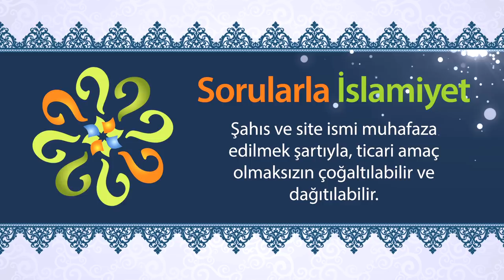"Allah iman edenlerin velisidir." ayetinde geçen "veli" kelimesi ne demektir?